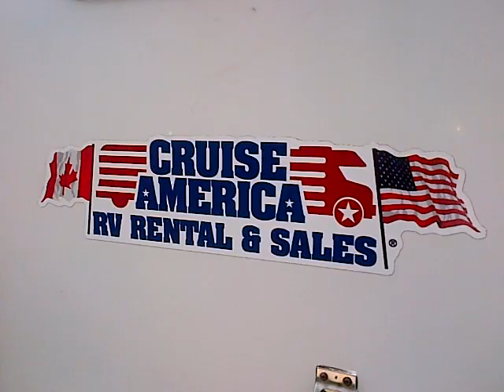CRUISE AMERICA REVIEW #4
CRUISE AMERICA ROACH MOTEL EXPERIENCE